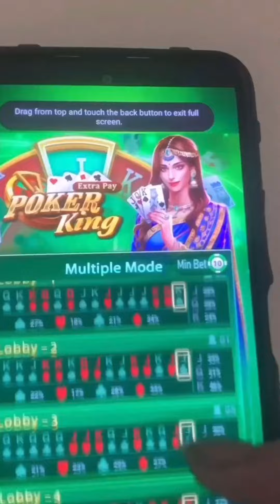7XM | Kwagstaff @Pico De Loro Day1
Everyone deserves a little time with Family. And what makes it better is if you can make money while you're enjoying your vacation! :)

Earn Money while Playing Games with 7xm Online Casino!